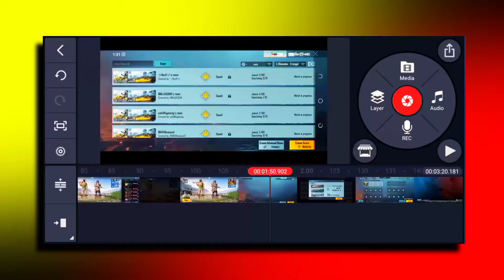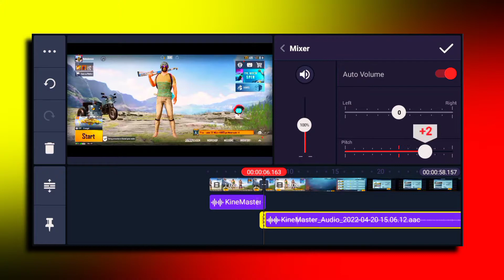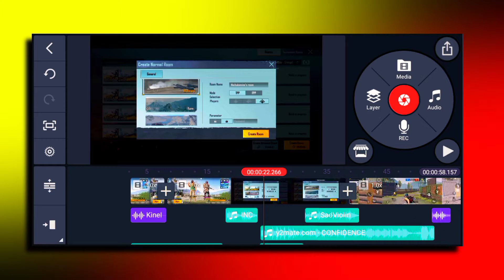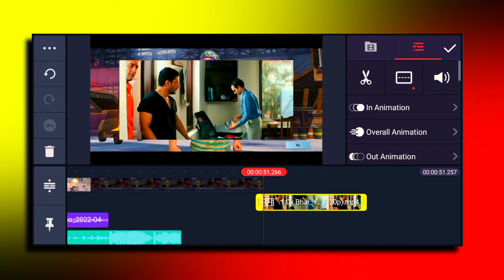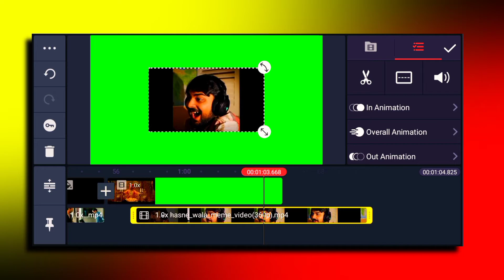Pubg Funny😂Prank Video Editing🔥Tutorial | Pubg🔥Funny🤣Video Kaise Banye😥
Pubg Funny 🤣 Video Editing 🤷 Tutorial 🤗 || Funny Video Editing Tutorial